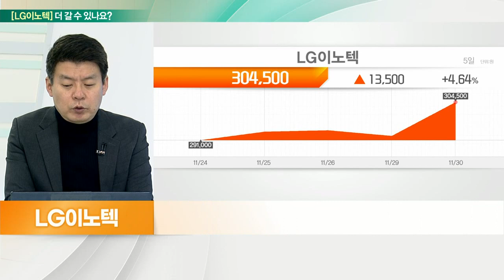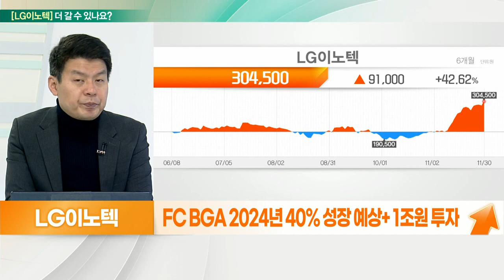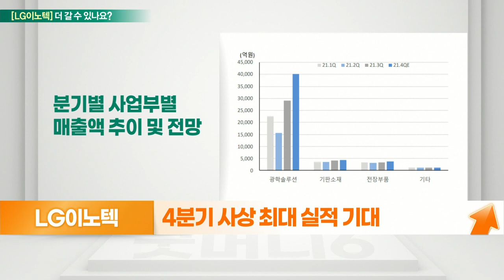LG이노텍(011070)... 여전한 저평가, 메타버스, 애플카 이슈에 기대감_기대해도 괜찮아 (20211201)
LG이노텍(011070) 더 간다
- 카메라 모듈 71% ↑
- 반도체 기판 13%, 전장부품 12%
- 2021년 4분기 영업이익 4,600억 원 전망
- FC BGA 2024년 40% 성장 예상+ 1조 원 투자
- XR기기 신제품 출시 시작
- 2023년 폴디드 카메라 탑재
- 폴더블 스마트폰+자율주행차 및 AR 안경
- 올해 영업익 1.26조 원… PER 8배 수준
- 내년 1.27조 원 전망

- 4분기 사상 최대 실적 기대
- 스마트폰 관련 주가 모멘텀 존재
- 역사적으로 낮은 수준의 밸류에이션